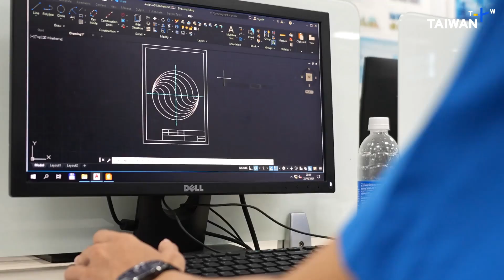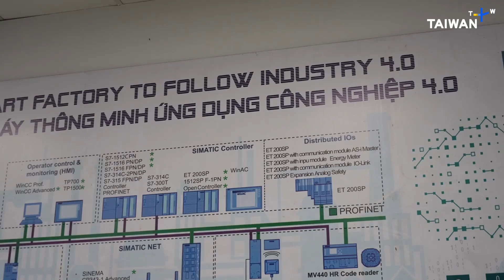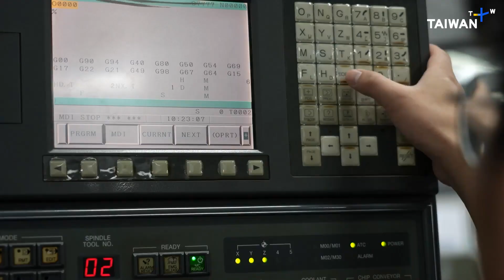Sinh viên Khoa Cơ khí - IUH lên sóng Đài truyền hình Taiwan Plus